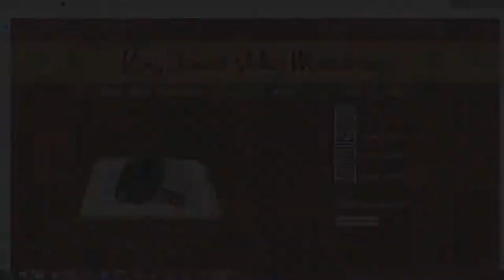Should Christians Feed Lost People Who Didn't Prepare